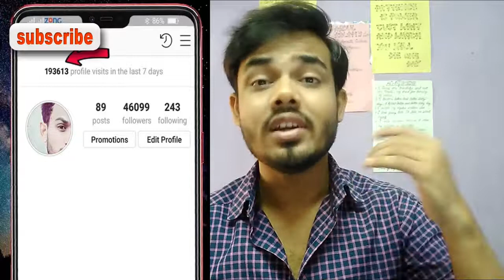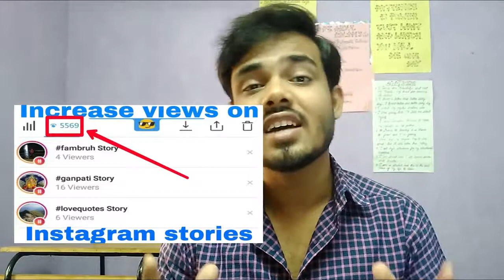Instagram me sales increase kaise kre 🔥 3 tips to increase Your sales on inst